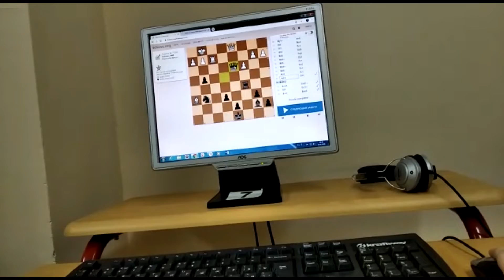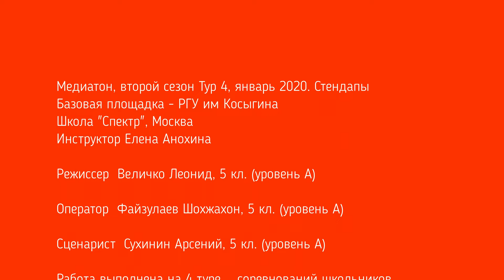Шахматный турнир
Ролик в технике лайф-ту-тейп для 4 тура конкурса "Медиатон"